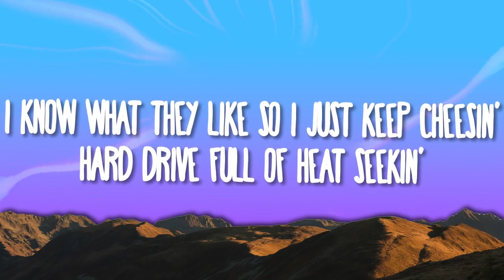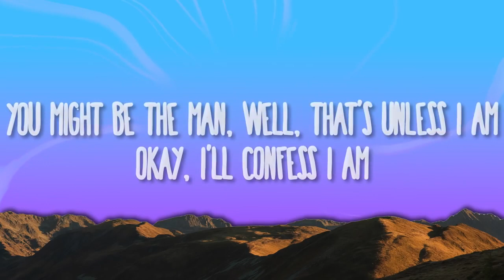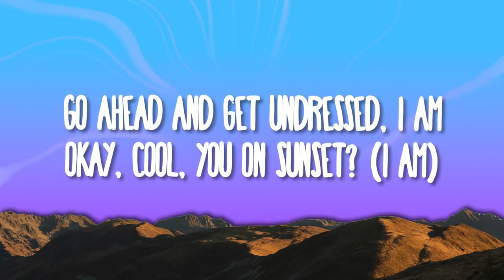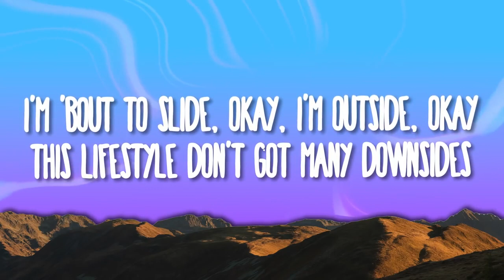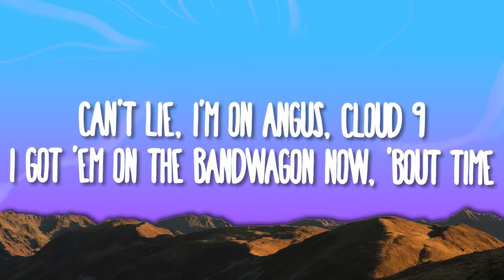Jack Harlow - First Class